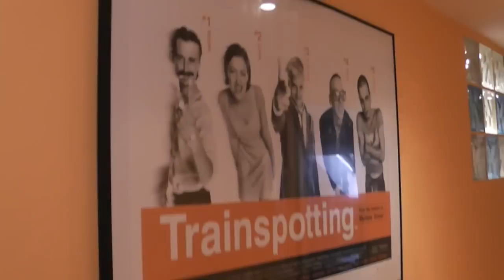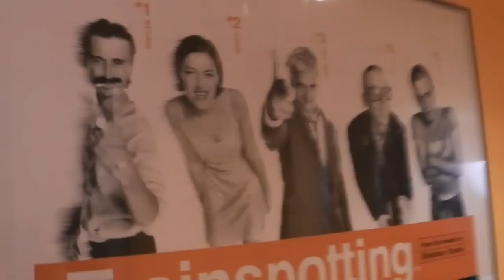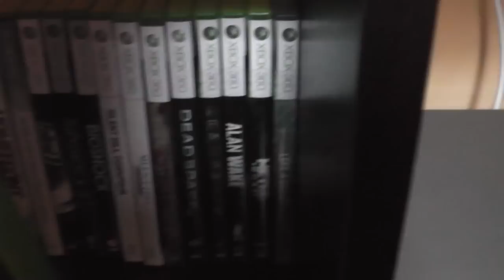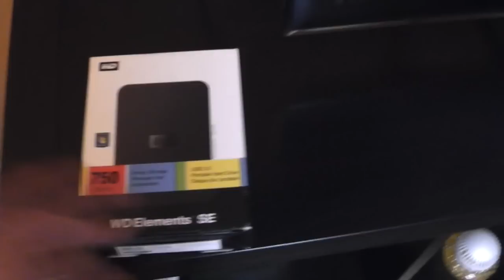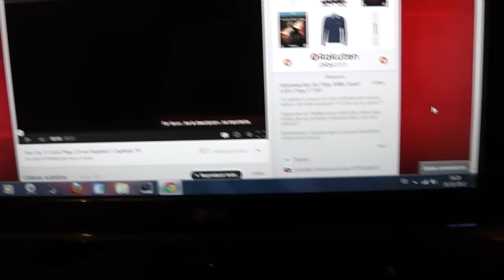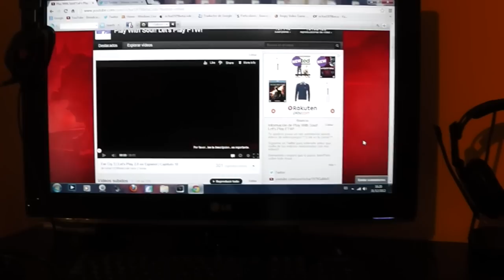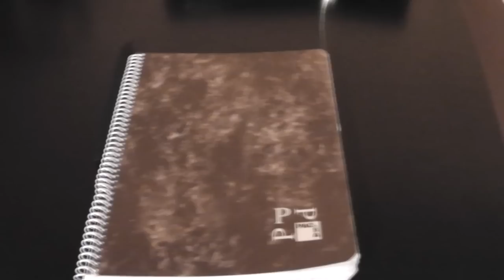Mi humilde morada | SetUp Especial | Feliz año 2013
Much@s de vosotr@s me pediais un Set-Up de mi lugar de juego...y como ya comente en su dia...ya habia subido un par al canal.
Yo he decidido ir un paso mas lejos...y os subo un Set-Up pero de mi casa xD.
Solo como curiosidad y para hacerlo un poco mas personal.
Y por supuesto en el video os deseo a tod@s un feliz año 2013.
Pasadlo genial...y gracias por todo...!!!
Richar